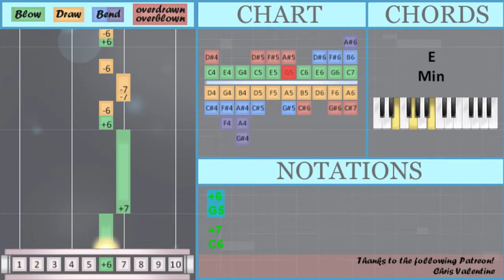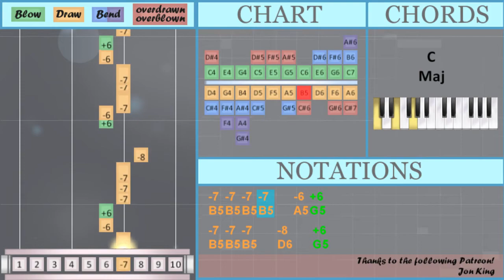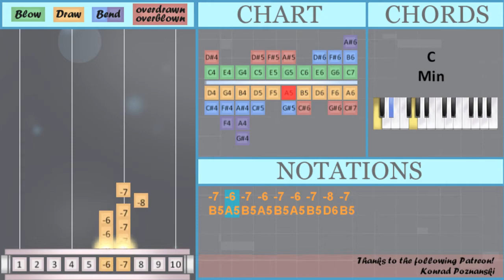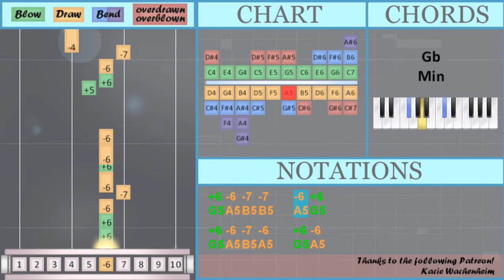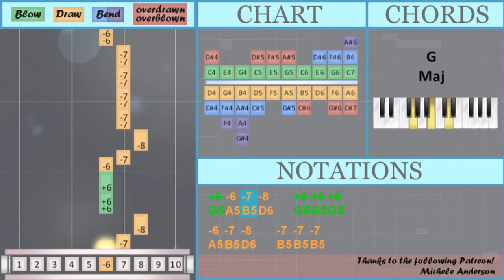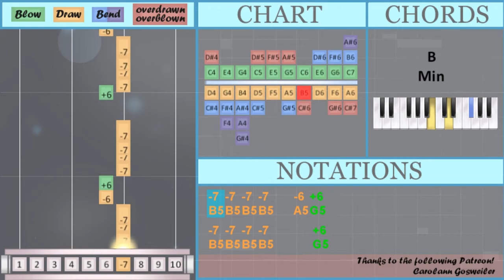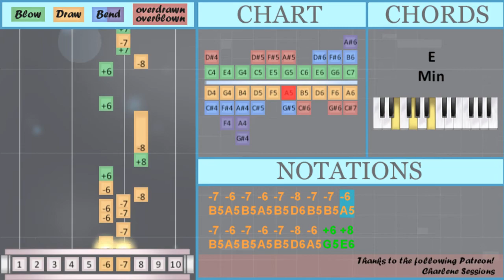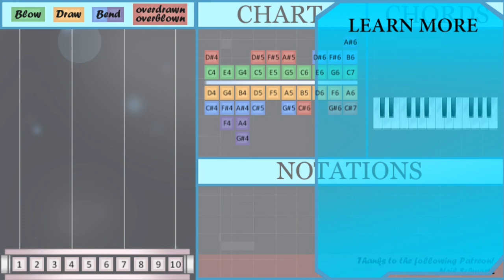How to play traitor by Olivia Rodrigo on Diatonic Harmonica 10 Holes (Tutorial)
Bend notes: Gb6

The easiest way to learn how to play traitor by Olivia Rodrigo on the diatonic harmonica 10 holes. It's a diatonic harmonica 10 holes tutorial for traitor by Olivia Rodrigo.

EasyHarmonicaLesson teaches you to play the your favorite instrument, through easy and simple animation so that you too can learn how to play traitor by Olivia Rodrigo on the diatonic harmonica 10 holes easily. A diatonic harmonica 10 holes tutorial with visual animation graphic.

Numbered notation:
-7
-6
+6
+7
-7
-6
+6
+7
-6 -7 -6   +6 -6
+5         +6
-6     +5 +6 -6
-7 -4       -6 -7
-7 +7 -7     +6
-7 -4     +6 -6 -7
-7 +7 -7     +6
-8     +6   +6
-8 +7 -7 +7 -8 +7 -8 +8
-8     +6   +6
-8 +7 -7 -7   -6 +6 -6 -7
-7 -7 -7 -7     +6
-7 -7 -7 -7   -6 +6
-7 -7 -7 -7     +6
-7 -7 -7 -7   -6 +6
-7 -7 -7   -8   +6
-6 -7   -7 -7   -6 +6
-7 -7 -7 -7   +6
-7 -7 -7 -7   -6 +6
-6 +6
-6 -7 -6 +6 -6
-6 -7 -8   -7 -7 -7
-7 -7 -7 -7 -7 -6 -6
+6   +6 -6
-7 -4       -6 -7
-7 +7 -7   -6 +6 +6
-6 -7   +6 -6 -7 +6
+6 -6
-7 -4     +6 +6 -6 -7
-7 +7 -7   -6 +6 +6
-6 -7   +6 -6 -7 +6
-8 -8
-8     +6   +6
-8 +7 -7 +7 -8 +7 -8 +8
-8     +6   +6
-8 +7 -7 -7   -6 +6 -6 -7
-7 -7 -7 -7     +6
-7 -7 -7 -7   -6 +6
-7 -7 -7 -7     +6
-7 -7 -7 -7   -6 +6
-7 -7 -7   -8   +6
-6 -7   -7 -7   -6 +6
-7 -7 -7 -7   +6
-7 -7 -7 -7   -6 +6
+9
+9'     -8
-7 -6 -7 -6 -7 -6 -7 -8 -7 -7
-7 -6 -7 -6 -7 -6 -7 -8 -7
+9
-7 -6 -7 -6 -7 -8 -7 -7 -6
-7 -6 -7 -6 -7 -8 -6 +6 +8
-8     +6   +6
-8 +7 -7 +7 -8 +7 -8 +8
-8     +6   +6
-8 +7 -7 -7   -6 +6 -6 -7
-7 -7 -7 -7     +6
-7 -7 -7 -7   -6 +6
-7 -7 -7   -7   +6
-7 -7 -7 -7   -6 +6
-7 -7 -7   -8   +6
-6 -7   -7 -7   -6 +6
-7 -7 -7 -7   +6
-7 +7 -8 -8 +8 -8
-7
-8
+8         +8
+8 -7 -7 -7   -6 +6
+9
+9'     +8
-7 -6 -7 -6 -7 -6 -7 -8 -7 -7
-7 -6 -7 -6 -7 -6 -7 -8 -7

Lettered notation:
B5
A5
G5
C6
B5
A5
G5
C6
G5 A5 B5 B5   A5
G5 A5 B5   B5 A5 G5 G5
A5 B5 A5   G5 A5
E5         G5
G5 A5 B5 B5   A5 G5
G5 A5 B5 A5   G5 A5
A5     E5 G5 A5
B5 D5       A5 B5
B5 C6 B5     G5
G5 A5 B5   G5 A5   B5
G5     E5 G5 A5
B5 D5     G5 A5 B5
G5     G5 D6 E6
D6     G5   G5
D6 C6 B5 C6 D6 C6 D6 E6
D6     G5   G5
D6 C6 B5 B5   A5 G5 A5 B5
B5 B5 B5 B5     G5
B5 B5 B5 B5   A5 G5
B5 B5 B5   D6   G5
A5 B5   B5 B5   A5 G5
A5 G5
G5 A5 B5 B5   G5
E5     A5 G5
G5 A5 B5 D6   G5 G5 G5
A5 B5 D6   B5 B5 B5
B5 B5 B5 B5 B5 A5 A5
G5   G5 A5
B5 C6 B5   A5 G5 G5
A5 B5   G5 A5 B5 G5
G5 A5
B5 D5     G5 G5 A5 B5
D6 D6
D6     G5   G5
D6     G5   G5
G6
Gb6     D6
B5 A5 B5 A5 B5 A5 B5 D6 B5 B5
B5 A5 B5 A5 B5 A5 B5 D6 B5
G6
Gb6     D6   B5 A5
B5 A5 B5 A5 B5 D6 B5 B5 A5
B5 A5 B5 A5 B5 D6 A5 G5 E6